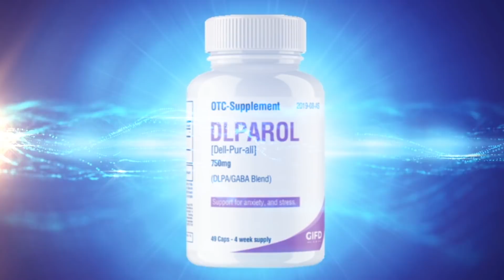So, what happens NEXT?